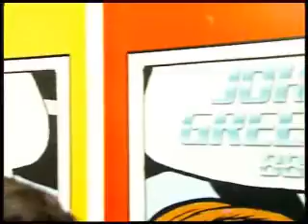John Greek 88,6 Christmas 2007 Parties @ VillagePark Renti 2